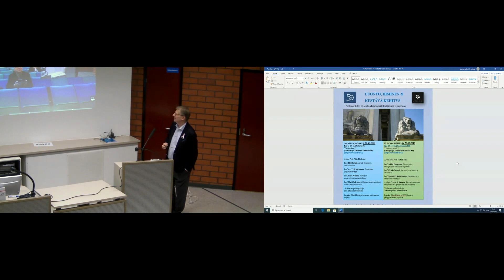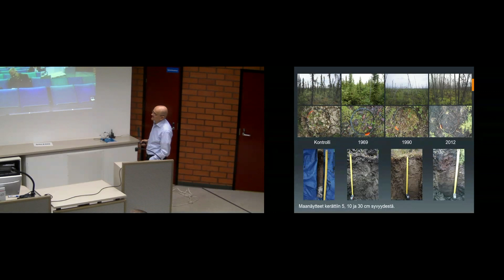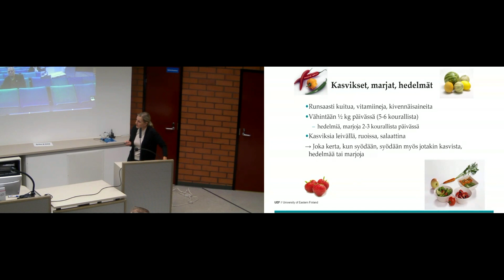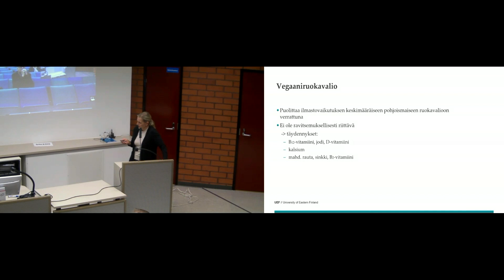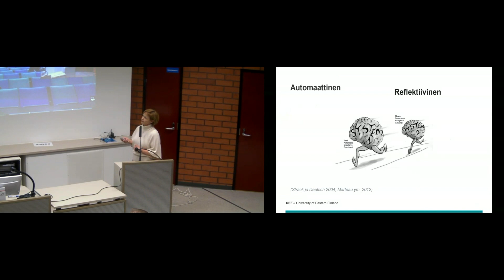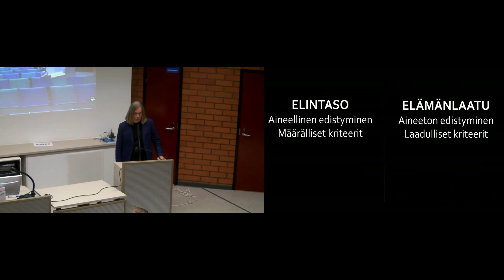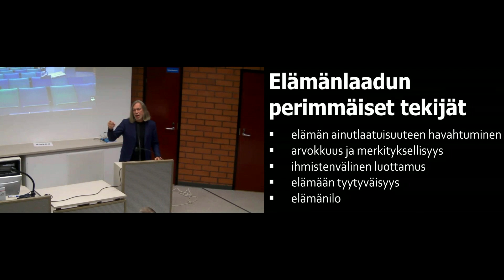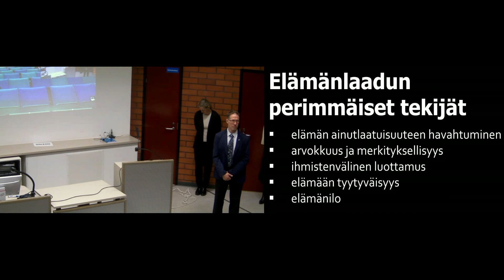50-vuotisjuhlaesitelmä Itä-Suomen yliopistossa: Luonto, ihminen & kestävä kehitys (Kuopion kampus)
Avaus: Prof. Veli-Matti Kosma

Prof. Jukka Pumpanen,
Lisääntyvien metsäpalojen vaikutus maaperään

Prof. Ursula Schwab,
Terveyttä ravinnosta – kestävästi

Prof. Marjukka Kolehmainen,
Mitä ruokaa – mikä ohjaa valintoja

Apul.prof. Arto O. Salonen,
Kestävyystietoinen transformaatio hyvinvointiyhteiskunnassa

Tilaisuuden puheenjohtaja: Tutkimusjohtaja Pertti Pasanen

Lopuksi: Musiikkiesitys UEF Kuopion ylioppilaskuoro, tarjoilua